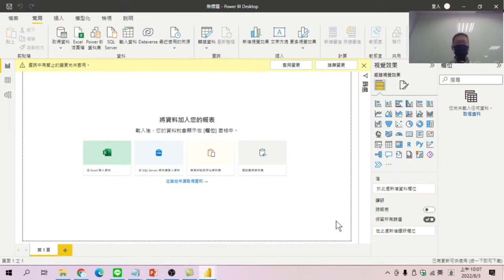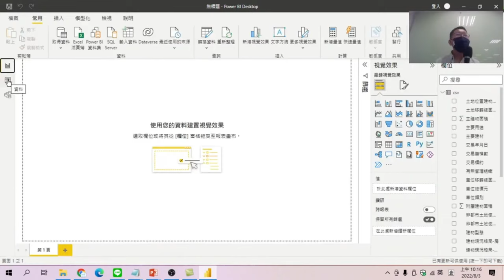Power BI視窗簡介 & 將資料放入 Power BI-【PowerBI實價登錄分析】04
【課程大網】